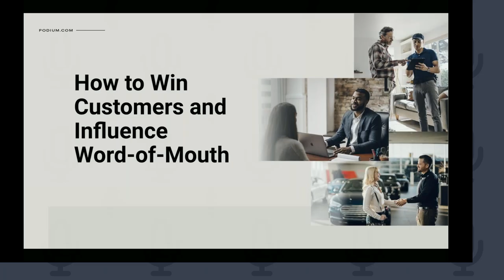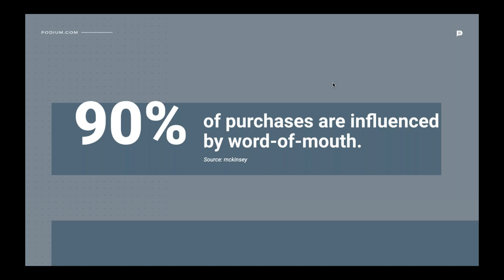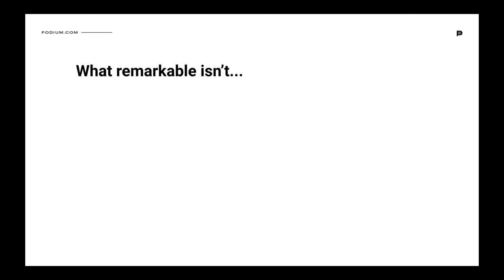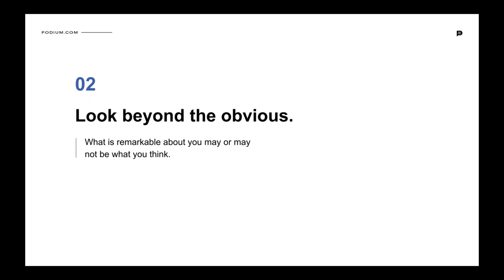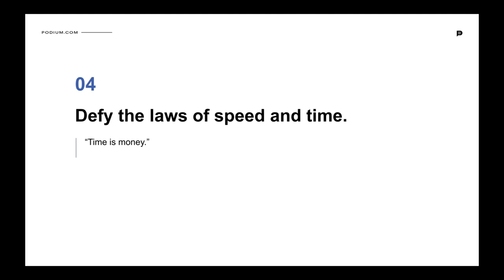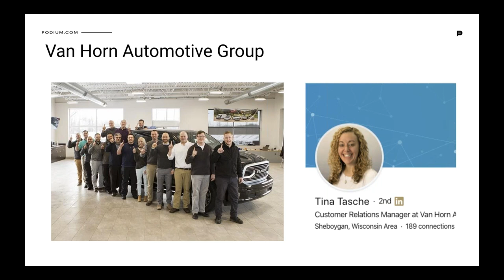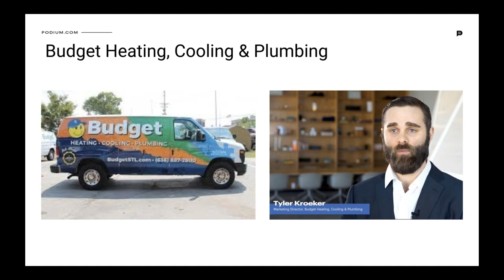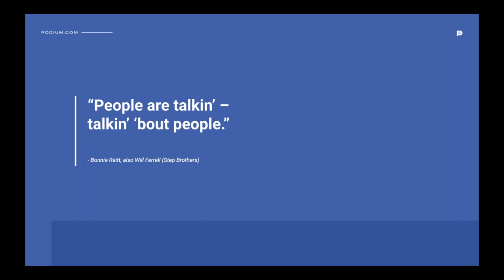How to Win Customers and Influence Word of Mouth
We love to talk about the things we love. Whether it’s our favorite sports team or the new burger place we tried last night, we can’t seem to help ourselves when things delight us. And it’s totally natural. Almost effortless. It doesn’t feel at all like an advertisement to us or the person we’re sharing it with.

Anyone with a local business knows instinctively that they live and die by word-of-mouth. A recent study found that a staggering 90 percent of purchases are influenced by word-of-mouth.

But how can you get people to talk spontaneously about your dealership like this? The answer is surprisingly simple, yet profound - be remarkable.

Key Takeaways

1. How to give your customers a remarkable experience
2. How to kickstart a word-of-mouth engine for your dealership
3. Simple steps and takeaways to take “give your customers something to talk about”